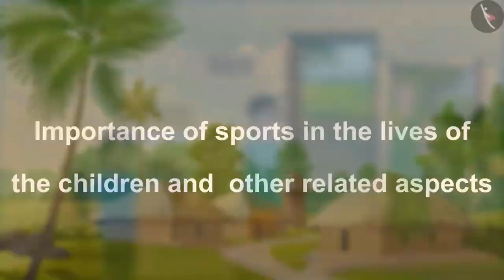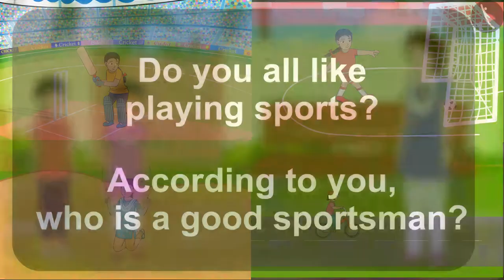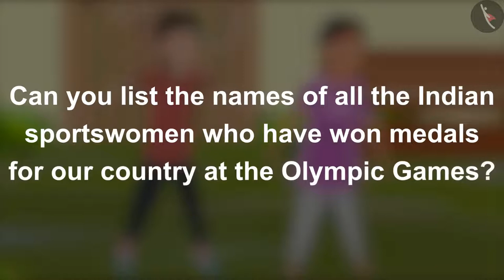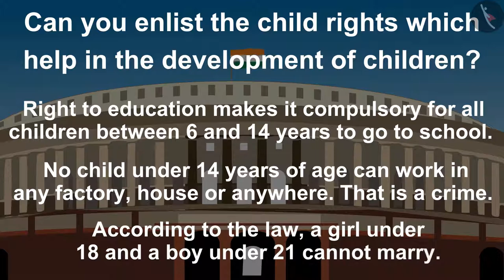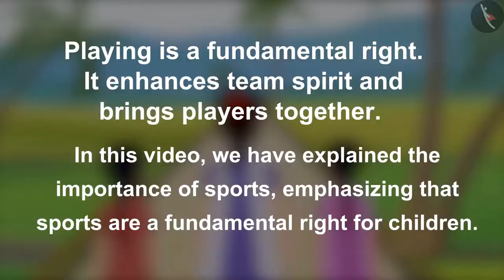Girls and Sports | Part 1/1 | English | Class 5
Class 5 | NCERT | Girls and Sports | Part 1/1 | English | Class 5 | Across The Wall | People Around us

In this video, we will study about Across The Wall.